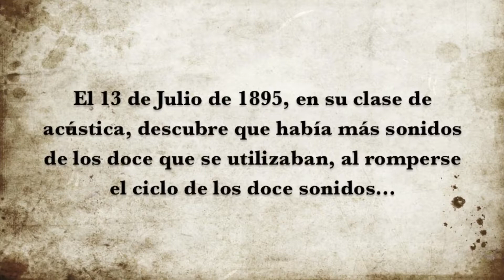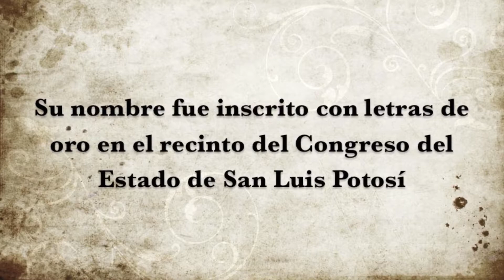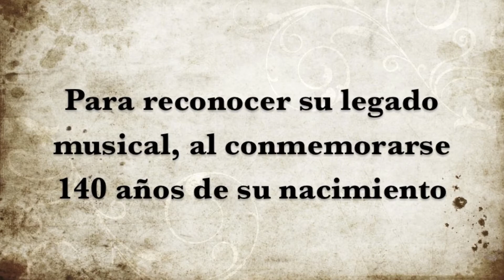El Personaje de la Semana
Esta semana el personaje es Julián Carrillo Trujillo. El 28 de enero de este 2015 se cumplen 140 años de su nacimiento. Conoce más acerca de este músico potosino.